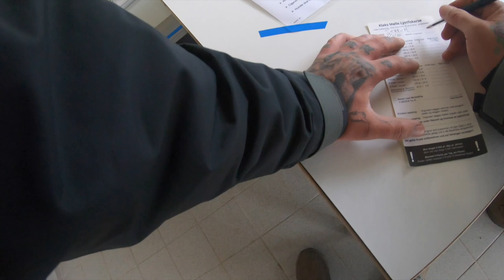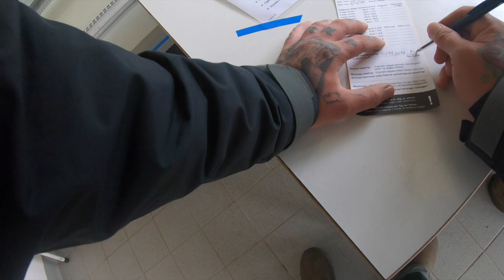klaks mølle fiskesø (put and take)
vi har lavet en lille kort video fra den nye Klaks mølle fiskesø der ligger ved flemming mellem horsens og hedensted.
sø er et tidligere dambrug og er lige åbnet her i påsken så man kan stadigvæk kalde den sprit ny.
vandet i søen er glasklart og fiskene kæmper som bare pokker. hvilket i nok også får indtrykket af i denne korte video. ved søen findes et rigtig lækkert renserum som nok er et af de fineste renserum jeg længe har set.
åen der ligger langs søen er også tilladt at fiske i hvis men har statslig fisketegn. vi syntes bestemt det er en rigtig lækker sø. ikke en af de største og grødden står lidt højt men grødden kan klippes og små søer kan også sagtens være sjove